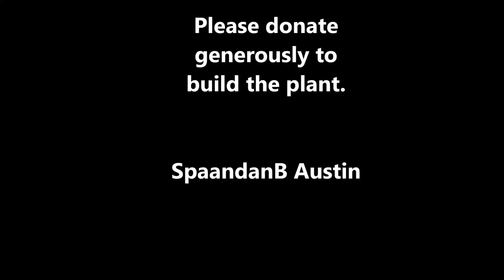Safe Water Plant by SpaandanB Austin and Rotary Club of Dhaka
The residents in the southern coastal areas, like Shatkhira, Khulna, do not have access to drinkable and safe water. They have to either use rainwater from ponds, which is unsafe for drinking, buy drinking water from stores and carry them to their villages, or use tube wells to get the underground water, which in these regions have very high salinity.
To alleviate their sufferings, SpaandanB Austin is installing a Water Treatment Plant along with sub-deep tube wells in one of the affected villages.
This plant will be donated to the villagers and trained who will form a Shomity to maintain them for years to come.
Each plant -
Serves 3000 people per day,
Serves 1500 litre per hour,
Provides 24 hours water,
Uses Reverse Osmosis

This Zakah eligible plant will cost $13,500 that we are trying to raise.